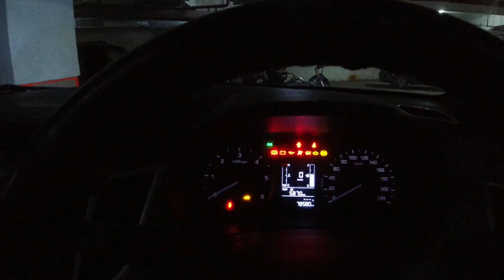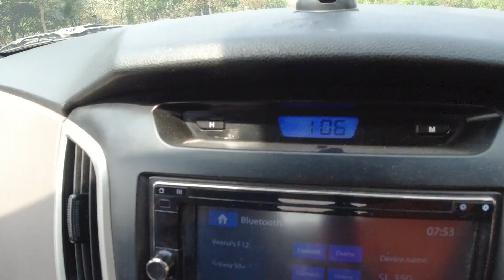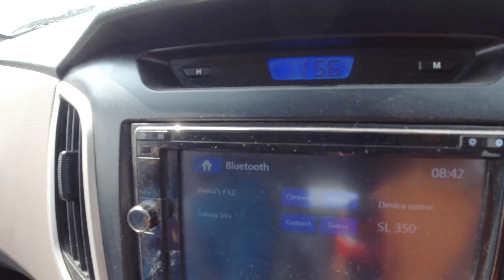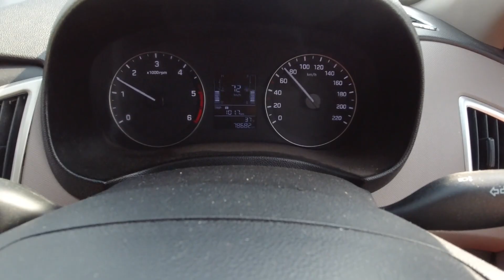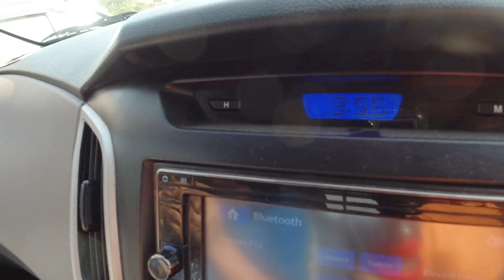Shifting To Noida - Kitna Sahi Kitna Nahi | Lunch at Pahalwan Dhaba | Roving Family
Shifting To Noida - Kitna Sahi Kitna Nahi  | Roving Family
Lunch at Pahalwan Dhaba Murthal. Review of our society in Noida.

About us:
I am Ravi, a teacher by profession. I run a coaching institute in Patna for IIT-JEE and NEET and teach Physics. My wife Veena is a homemaker. We love traveling and have been doing road trips for the last 10 years.